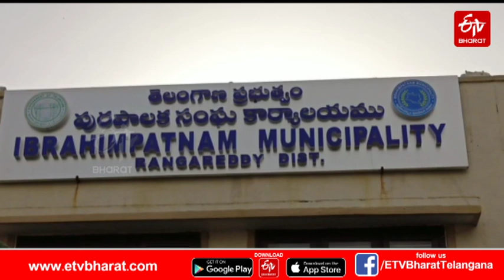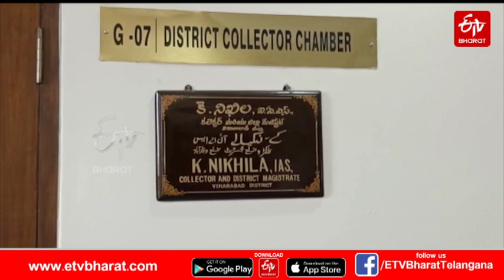బీఆర్​ఎస్​కు కొత్త తలనొప్పి.. మున్సిపాలిటీల్లో పెరుగుతోన్న అసంతృప్త గళాలు || MUNICIPAL CHAIRMEN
బీఆర్​ఎస్​కు కొత్త తలనొప్పి.. మున్సిపాలిటీల్లో పెరుగుతోన్న అసంతృప్త గళాలు.|| MUNICIPAL CHAIRMEN MAYORS COUNCILORS TO VOTE OF NO CONFIDENCE IN STATE